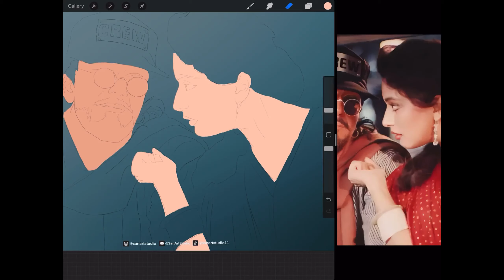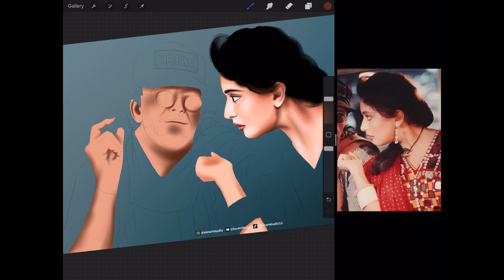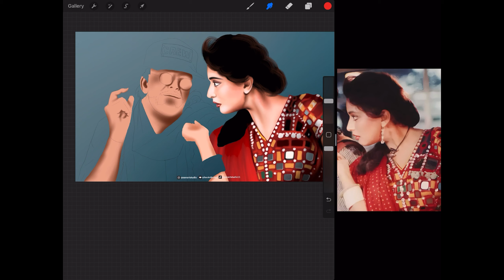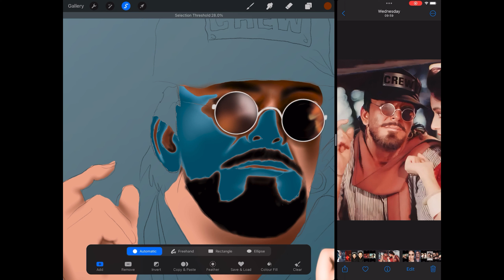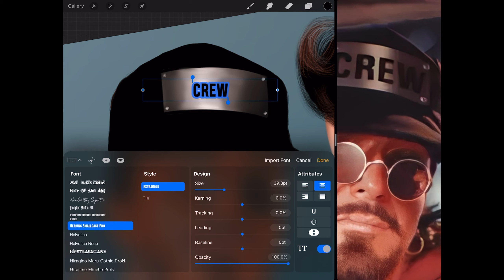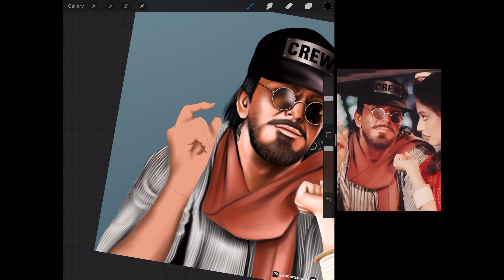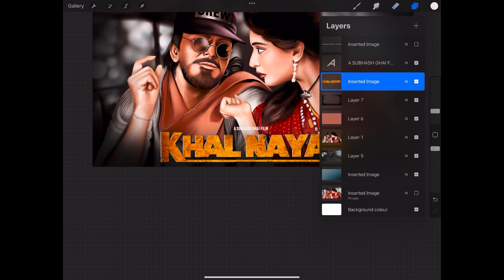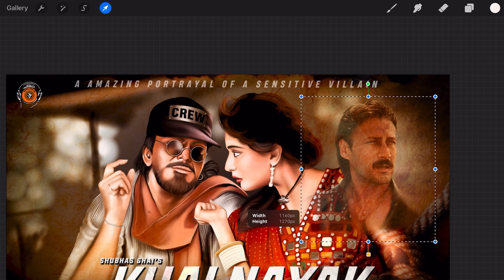KHAL NAYAK 1993, Sanjay Dutt, Madhuri Dixit and jackie Shroff Drawing in Procreate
I have always been passionate about art, and over the years, I have honed my skills in digital illustration to bring my visions to life on the screen. With Procreate as my tool of choice, I am able to manipulate colors, textures, and shapes with precision to create unique and eye-catching designs.

On this channel, you will get an inside look at my creative process as I take you through the steps of creating beautiful posters inspired by some of the biggest blockbuster movies from Hollywood and Bollywood. From sketching out initial ideas to adding the final touches, you will see every detail of how I bring my art to life.

Whether it's capturing the essence of a dramatic scene or highlighting the charisma of a beloved actor, I strive to bring a sense of vibrancy and energy to each and every piece I create. I am constantly pushing myself to experiment with new techniques and styles to keep my artwork fresh and exciting.

In addition to creating movie posters, I also enjoy exploring different themes and subjects in my designs. From pop culture references to nature-inspired artwork, you never know what you'll see me working on next. My goal is to inspire and delight my viewers with my creativity and passion for art.

I believe that art has the power to transport us to different worlds and evoke powerful emotions, and I am dedicated to sharing that experience with all of you through my channel. Whether you are a fellow artist looking for inspiration or simply a fan of movie posters, I hope that my work resonates with you and brings a little bit of beauty into your day.

So sit back, relax, and join me on this artistic journey as we explore the colorful and exciting world of digital art together. And don't forget to leave a comment letting me know what you think of my latest creations - I always love to hear from my viewers!

Thank you for joining me, and I can't wait to share more of my artwork with you in the days to come. Until next time, happy creating!